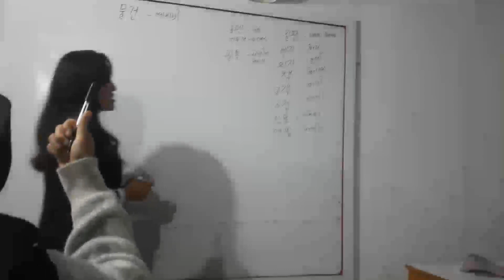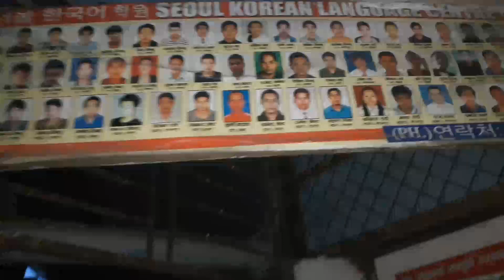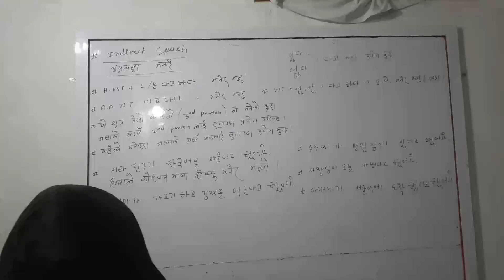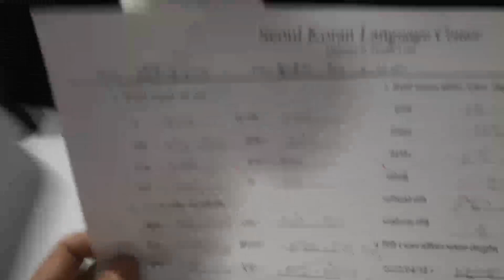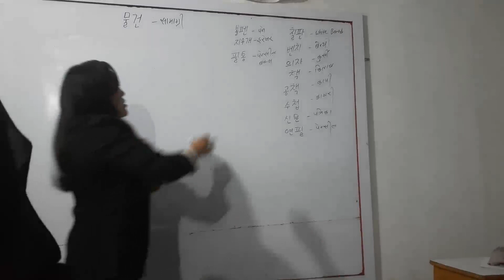MY_DALLY_ROTTING..(बिहान_4_बजि_उठ्नु_पर्छ)😡 why_everyday I wake⏰up_4_am?😱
not thise video making my just entertaining for our life.